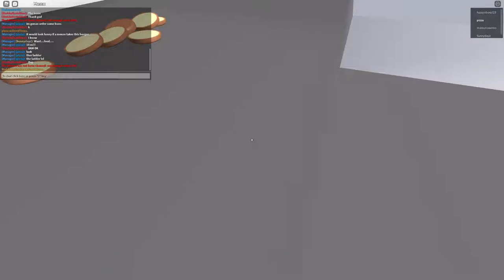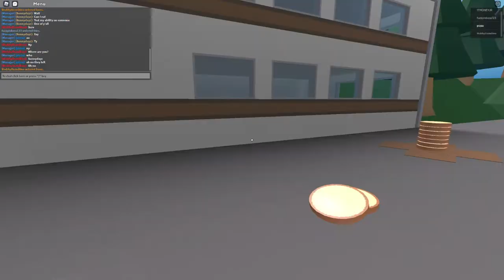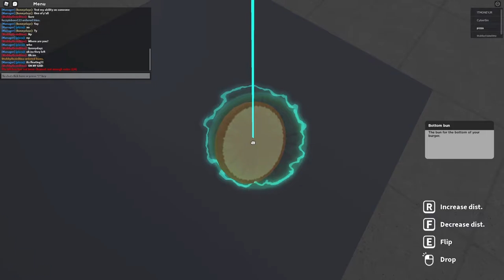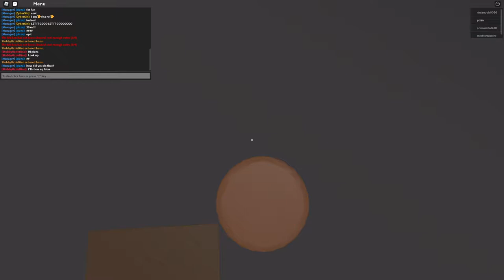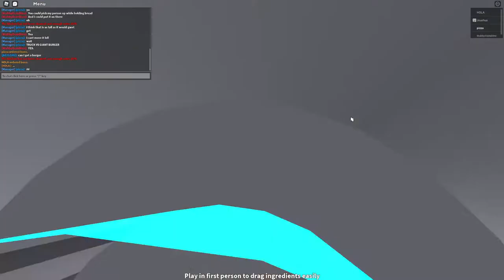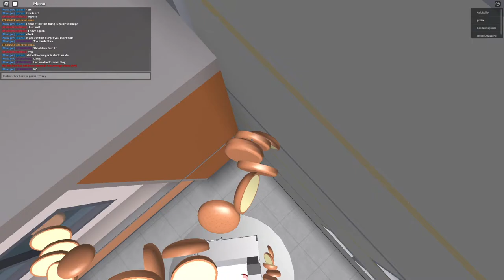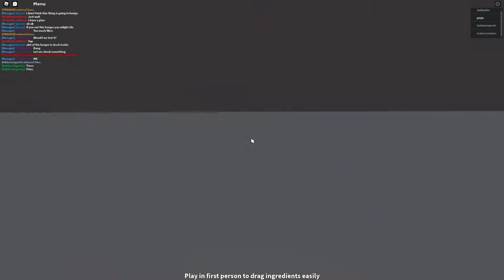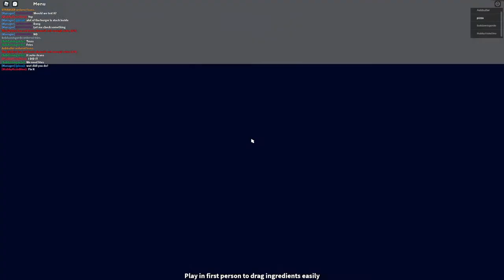Cook Burgers new biggest burger (there was a argument in the beginning)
ya